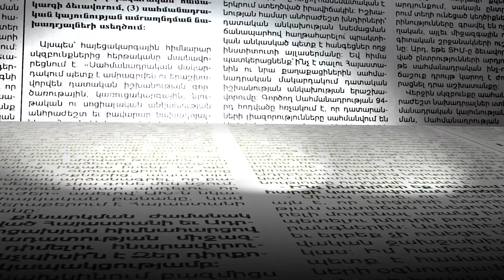25 տարի բանակը թալանել են, 2.5 տարում մեզ չէր հաջողվելու դա վերականգնել. «Իմ քայլ»-ի պատգամավոր